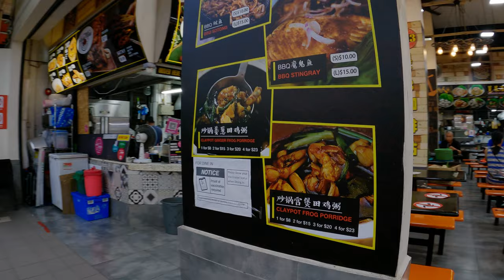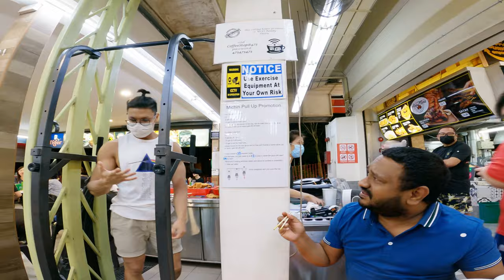Food cost in Singapore - Korean BBQ බඩ පැලෙන්න කන්න කොරියන් බාබකිව්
අද අපි බැලුවේ සිංගප්පූරුවේ කොරියන් බාබකිව් එකක් කාලා බලන්න මේකෙ තියෙන විශේෂත්වය තමා  අපිට කැමති තරමක් කන්න පුලුවන් බෙදාගෙන හැබැයි කෑම ඉතිරි කළොත් ඒකට අපි ආපහු සල්ලි ගෙවන්න ඕන ඒ හින්දා කොරියන් බාබකිව් යනවනම් හොඳට කන්න බලාගෙන යන්න ඕනේ.

කොරියන් බාබකිව් විවිධ ගණන් වලින් තියෙනවා අපි අද කන්නේ ඩොලර් 23 ක් වගේ ගානක් දීලා කන්න  පුළුවන් කොරියන් බාබකිව් එකක්